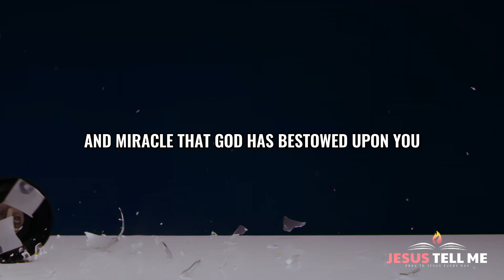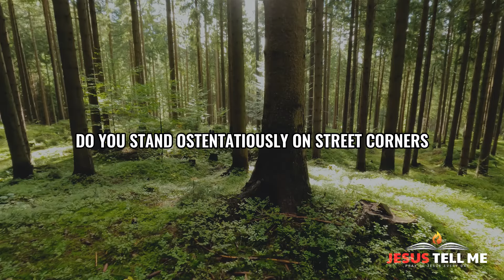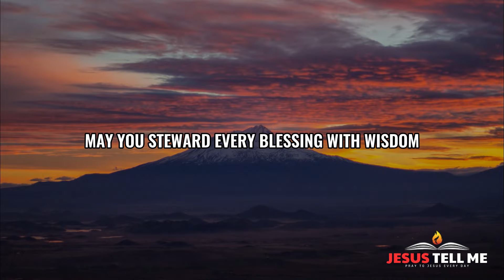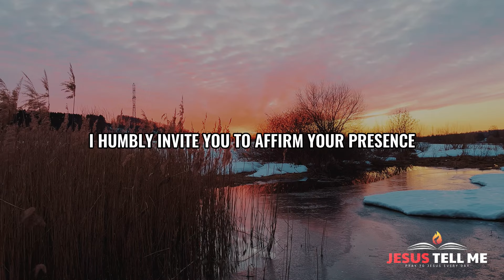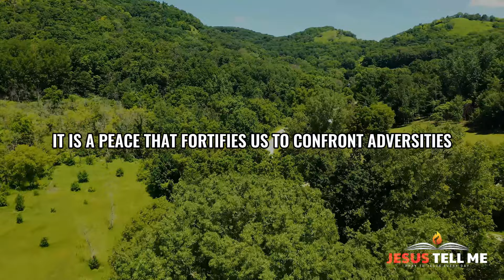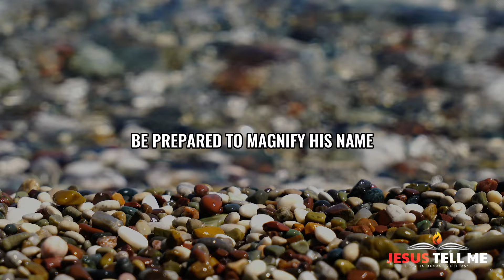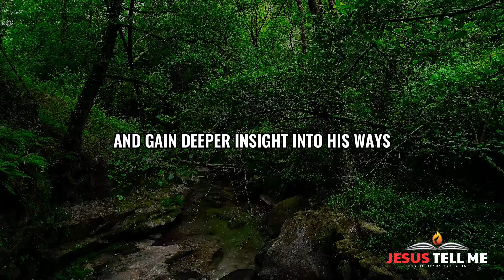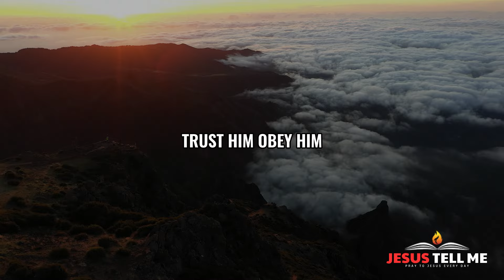This Why God Wants You To Keep Your Mouth Shut He Blessing You! (Christian Motivation)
This is Why God Wants You To Keep Your Mouth Shut When He Blesses You! (Christian Motivation). In this powerful and thought-provoking video, we explore the reasons why God might want you to keep silent about the blessings He bestows upon you. Understanding this can deepen your faith and help you appreciate the wisdom behind God's guidance. Whether it's to protect your blessings, avoid jealousy, or maintain humility, there are divine reasons for this instruction. Watch this video to gain insight into how keeping quiet about God's blessings can benefit your spiritual journey. Share this message with friends and family who might need this reminder.

Welcome to "God Message For You Today" – your daily oasis of spiritual nourishment and guidance. In today's video, we share profound insights, heartfelt messages, and practical lessons to deepen your connection with the divine. Join us on this transformative journey of faith and enlightenment.